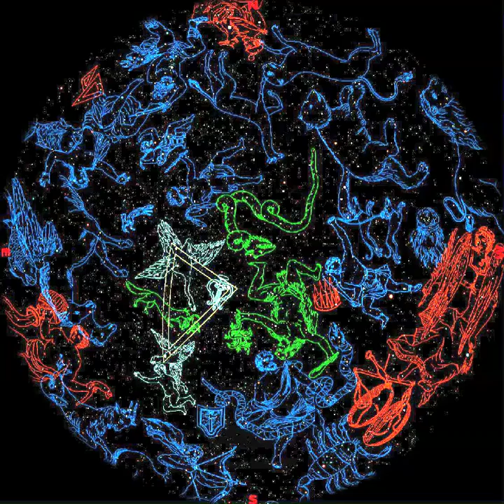Summer Constellations Song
See below for LYRICS (copyright David Ault). From Thinktank Planetarium's show "Stars & Stories of Summer" : highlights of the summer night sky sung to music from "The Pirates of Penzance" by Gilbert and Sullivan. Written by David Ault Performed by David Ault and singers from Enchant

We are the constellations of the so-called Summer Triangle,
You'll see us in the heavens when you look up for the right angle,
We're up there every evening from the solstice to the equinox
And even through December which we think is quite a paradox;
We're constellations listed by the Ancient Greek P-tolemy,
Or stars that form the magpie bridge in Old Chinese mythology,
When lovers kept apart would rain unnumbered tears of fiery orbs,
But now our science tells us that these streaks of light are meteors!

But now our science tells us that these streaks of light are me-te, meteors!

We're bordered by the dragon Draco and the fox Vulpecula;
But even more than Hercules, we think we're quite spectacular:
In short if you look overhead, you'll see us in that right angle -

Aquila is the eagle who transports the child Ganymede
A servant, who on Mount Olympus helps the gods to drink and feed,
The Hindus see Garuda whos an eagle-human deity;
The Romans saw a vulture flying through the sky quite gracefully!
But Lyra, so they said, was then a vulture falling down on us,
When now we think its just the lyre of the singer Orpheus
That played so well it could relax the terrors - man or bestial
And now enchants the heavens with its music so celestial.

And now enchants the heavens with its music, music so, so celestial

Vega is the star that is the benchmark astronomical:
Defined there as the zero point for measures categorical
And so if you look overhead, youll see that perfect right angle -

If beauty you are after and you've access to a telescope,
Or even if you've only got binoculars then there is hope,
You see the cross above you? Well the bottom is Albireo
A double star quite clearly seen with colours blue and pale yellow.
The other end of Cygnus is a star that's very luminous -

The Sun, at Deneb's size, would take no time in just consuming us -
And elsewhere you will find a host of gorgeous gassy nebulae
And also all the stars behind it in the milky galaxy!

And also all the stars behind it in the milky, milky galaxy!

So there we are, the swan, the eagle and the harp so magical,
And if you dont look up for us well think it very tragical;
But if you do look overhead, you'll see us in that right angle -